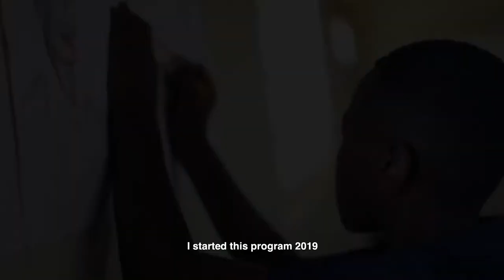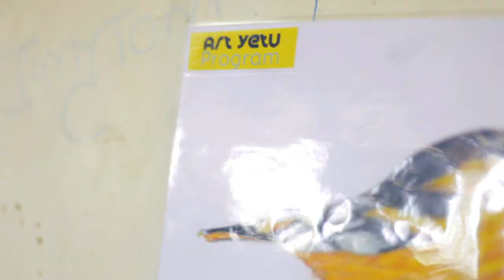Art YETU .inside kakuma refugee camp.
the voice  of refugees through The Art